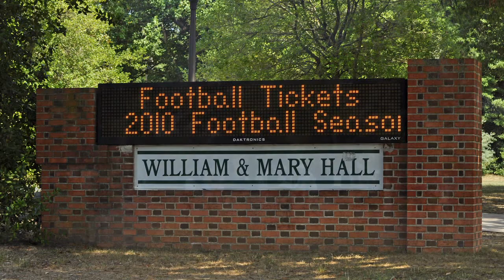Williamsburg, VA Real Estate 117 Indian Springs Rd.- Walking distance to William & Mary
MLS# 30024914 $345,000 Cape Cod within walking distance of W&M! Versatile floor plan with three bedrooms and 3.5 baths. Hardwoods and old charm accents throughout this home. Situated on a large private lot. Great investment opportunity - Being sold As-Is, Where-Is.
Kelly A. Corbett
Williamsburg North Sales
6610-J Mooretown Road
Williamsburg,VA 23188